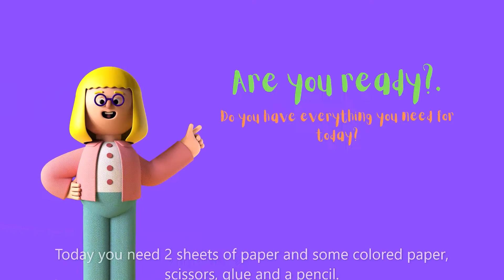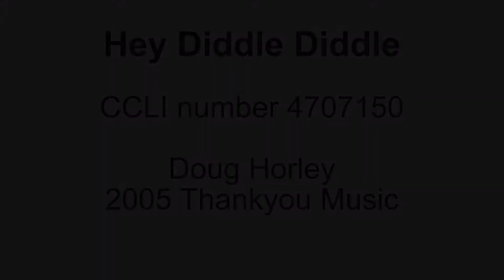UHK Tikes | Week 30 - Jesus is Baptised | Sunday 8th November 2020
Join us for another incredible UHK Tikes lesson, as our Tikes look at: Jesus being Baptised

We pray that this lesson blesses and grows your child and draws them closer to God.
- Marie and the whole UniHill Kids Team

UniHill Church CCLI #384550